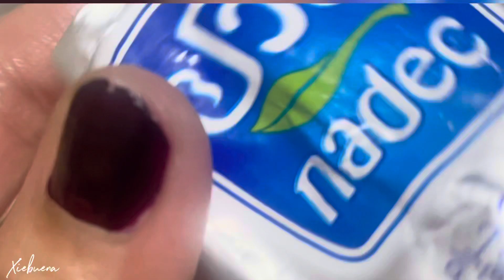JUST TRY THIS AND IM SURE YOU WILL LIKE IT | THE MOST DELICIOUS AND EASY CHICKEN BREAST RECIPE!